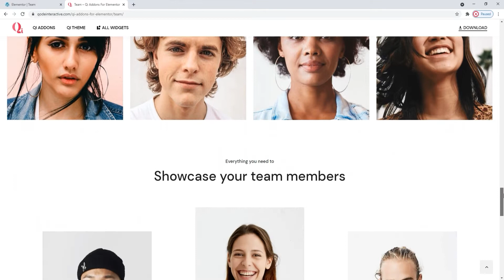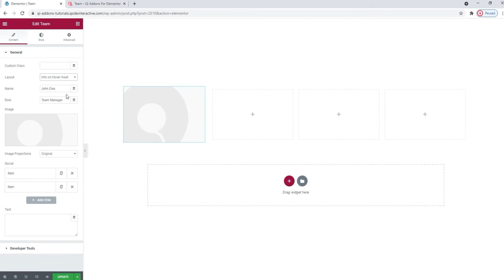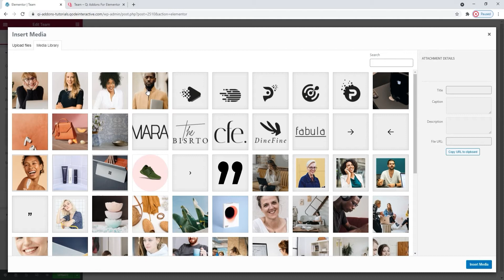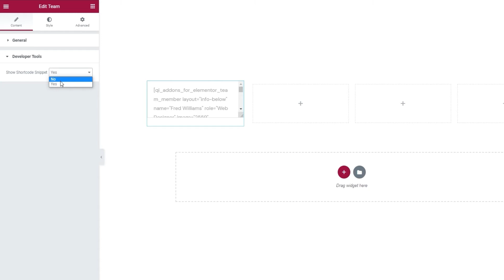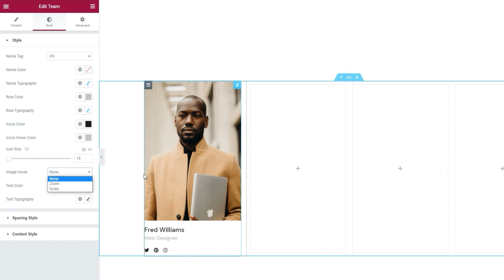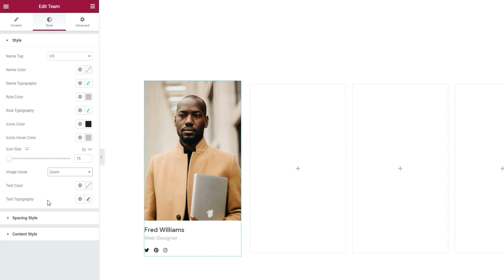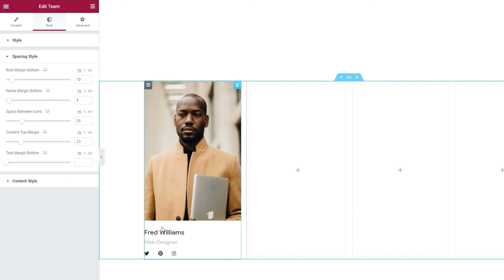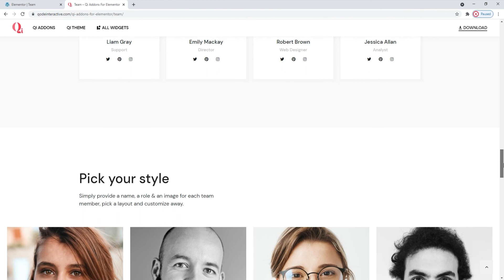Present Your Team Using Elementor Addons in WordPress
The Team widget can help customers connect with your employees, show the competencies of your teammates, or simply give your business a human face. Create attention-grabbing presentations or minimalist business card-style displays or something in between—the sky's the limit with the Team widget. Your team introductions can include images and paragraphs of text, social media links, and more. This stylish widget from the Qi Addons for Elementor plugin comes with a wealth of options that will ensure it’s a great fit for any page you add it to. Use them to match your site’s colors, backgrounds, and typography, then watch your business thrive.

With 100+ advanced and superbly designed widgets, Qi Addons for Elementor Premium is an exclusive collection of varied Elementor addons that allows you to create attractive and engaging page elements for your WordPress website. Follow along with our step-by-step tutorial as we guide you through the Team widget’s options and show you how to make the most of them. We’ll be making a team element from scratch, and going through the various options you have for customizing it.

You can jump to specific parts of the video by clicking the appropriate timestamp link in the following list:

00:00 - Introducing the Team widget
00:55 - Getting started
05:14 - Styling the team element
08:21 - Using the Spacing and Content Style settings
09:38 - Duplicating a finished element

For the best demonstrations of what you can create with Qi Addons for Elementor, make sure to check out the Qi Theme, exclusively created by our award-winning designers. The theme offers 150 easily importable demos (all made with Qi Addons), has premium stock photos included, and much more. Links for the Qi Theme and Qi Addons for Elementor plugin can be found below.

Don’t forget to sign up for our newsletter and be the first to find out all the latest news:

Follow us on all your favorite social networks.